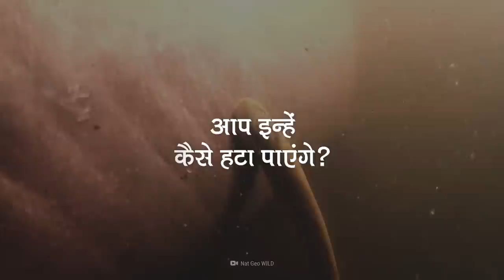क्या हो अगर आप लैम्प्रीज़ से भरे एक पूल में गिर जाएं | What If You Fell In A Pool Of Lampreys?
इससे पहले कि आप कूद कर इस ताज़गी भरे पूल में जाएं, इसे एक बार अच्छे से देख लें। ये ऊपर तक ख़ून-चूसने वाली लैम्प्रीज़ से भरा हो सकता है। और ये भूखी हैं।ये कैसे आपको खाएंगी? एक बार ये आप पर चिपक जाएं तो आप इन्हें कैसे हटाएंगे?
और कितनी देर में आपकी जान चली जाएगी?

क्या हो अगर, छोटी डॉक्यूमेंट्रीज़ की एक सीरीज है जो आपको काल्पनिक दुनिया और संभावनाओं के एक दिलचस्प सफ़र पर ले जाती है। आइये, इस काल्पनिक रोमांच पर हमारे साथ चलिए जहाँ उम्मीद है कि हम आपको दुनिया की मुश्किल चीज़ों और घटनाओं को आसान और मज़ेदार तरीक़े से बयान कर सकेंगे।